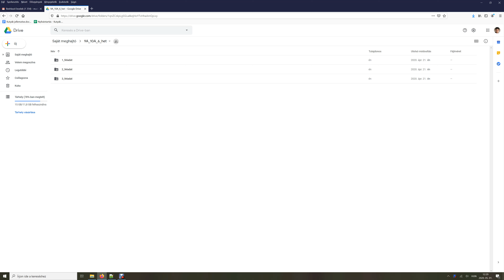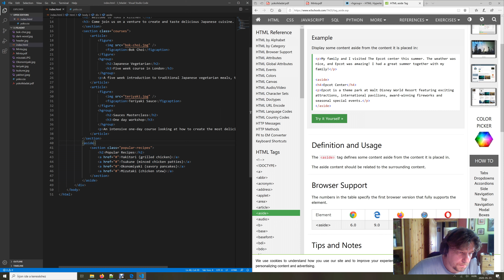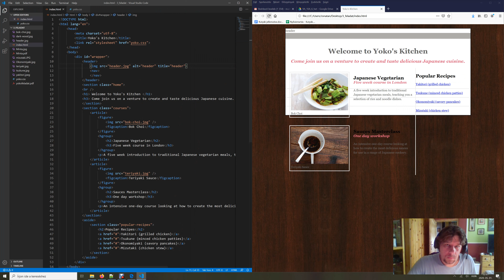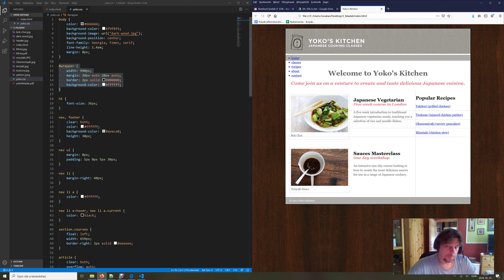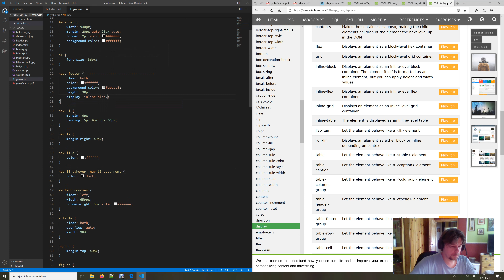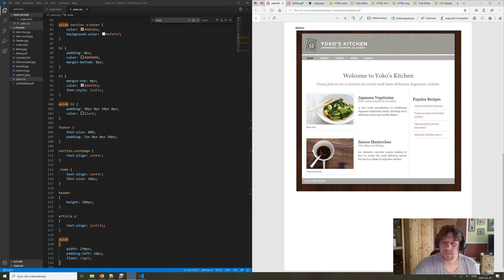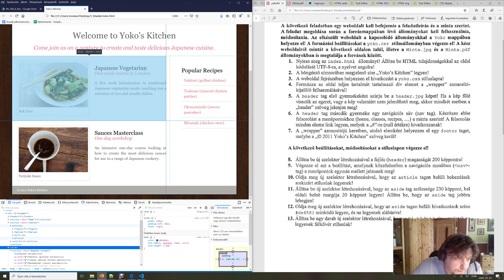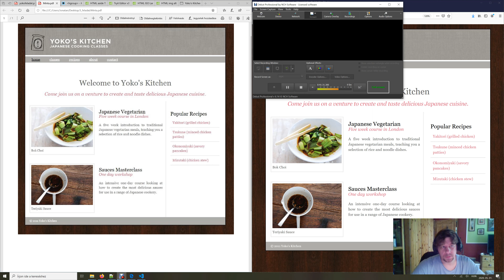Yoko's Kitchen weblapszerkesztés feladat megoldása